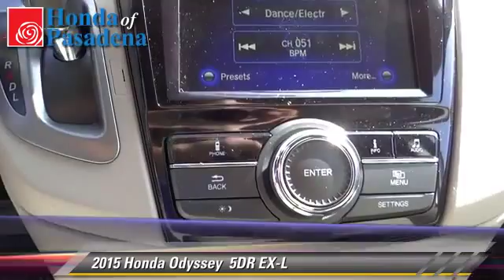Honda of Pasadena, Pasadena Los Angeles Glendale Alhambra Cerritos Orange County CA 91107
1965 East Foothill Blvd Pasadena Los Angeles Glendale Alhambra Cerritos Orange County CA 91107

[DFIN:3:3223477:I:2897:B3E83C7F:ee53556fba4a9da33d551fd2a8df8801]